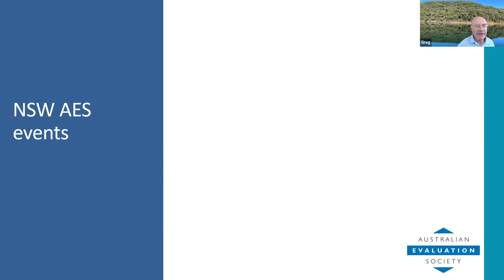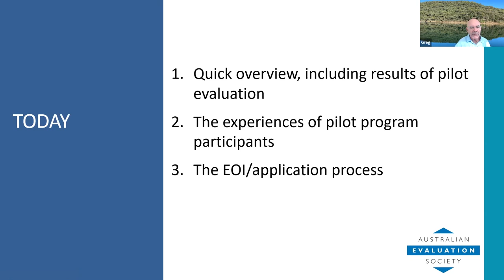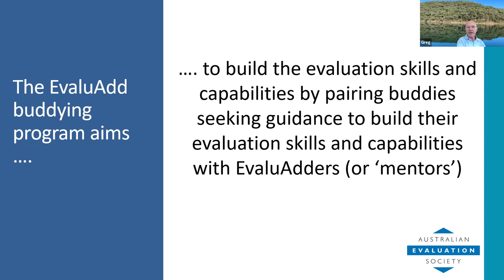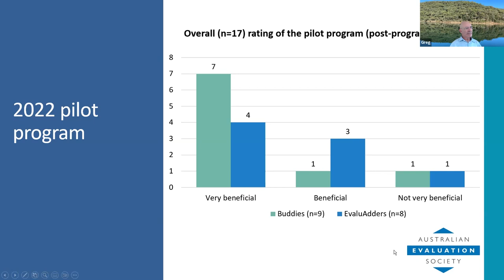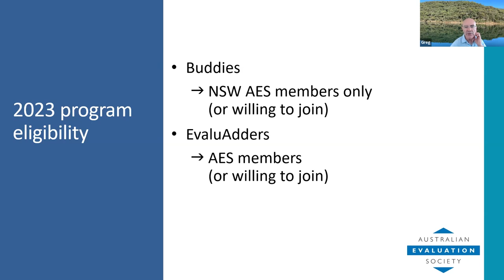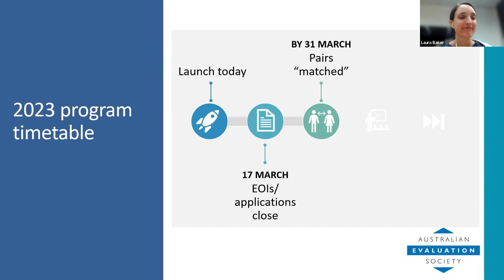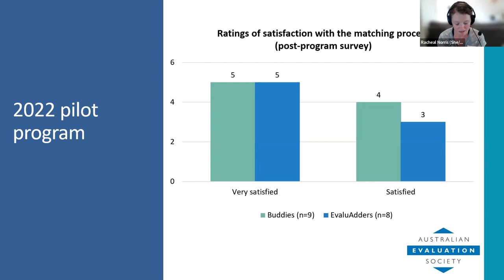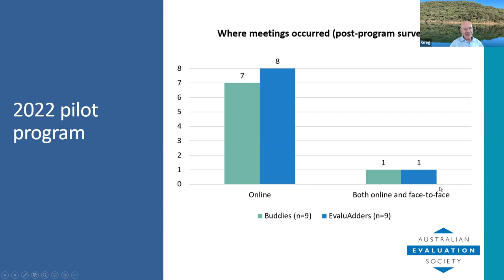NSW AES buddying program (EvaluAdder) program launch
Following the successful EvaluAdder pilot in 2022 (informed by positive evaluation findings!), this session will launch the second round of the program for 2023. We welcome both EvaluAdders and buddies to join us for an informal overview of the program, followed by a panel discussion from last year’s EvaluAdders and buddies. You will learn more about the program, and how to get involved and apply.

We will be accepting applications from buddies based in NSW and EvaluAdders from all states.

Greg Masters is the Director of Nexus Management Consulting which helps organisations in the public and not-for-profit sectors change for the better. Nexus provides a range of consulting services, including program evaluation.

Laura Baker is a Senior Consultant at ACIL Allen, an economics and public policy firm dedicated to helping clients solve complex issues. ACIL Allen provides a range of consulting services, including program evaluation, and Laura has experience designing and implementing a range of evaluation approaches.

This event was organised by the NSW Regional Network.